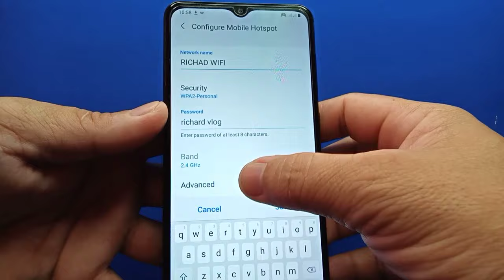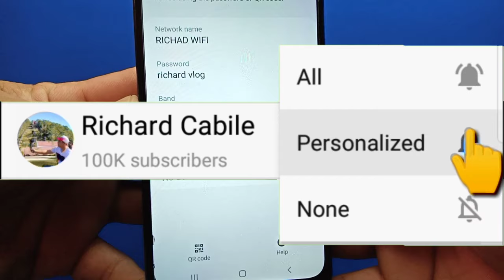How to Hide Mobile Hotspot on Samsung Galaxy [UPDATE November 21, 2021]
Do you want to hide mobile hotspot on Samsung Galaxy A02.  This is update on November 2021. In this tutorial I will teach you how to hide mobile hotspot on Samsung Galaxy A02 mobile phone.

Thanks...